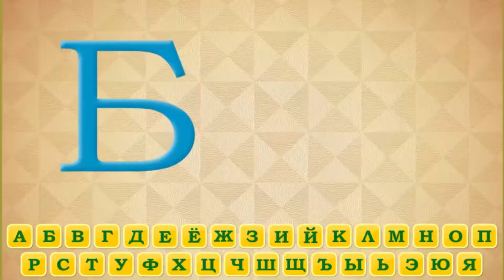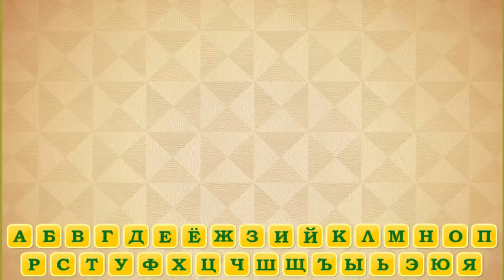Алфавит с мемами (Мемный алфавит)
Источник: Великие баяны

Niks, Никс, Баяны, Мемы, Сборник, Алфавит, Алфавит с мемами, Мемный алфавит, Memes, Vines, Coub.